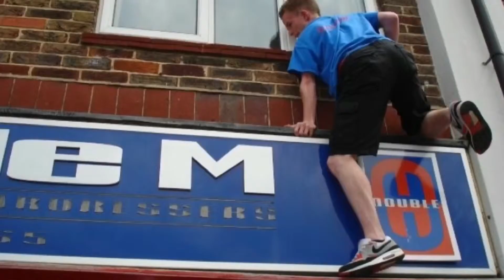SMP Artist Marc Allen - Barber career highlights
SMP Artist Marc Allen shows a few highlights of his 23 year barbering career before turning his skills towards Scalp MicroPigmentation - touring with Dizzee Rascal, video shoots with J Holiday, Afika, Shayal, Blackstreet.
His barber salons ‘Double M’
Battle of the Kutz
Regis UK Artistic Team, NewEra Caps and a few other artistic designer cuts of his.